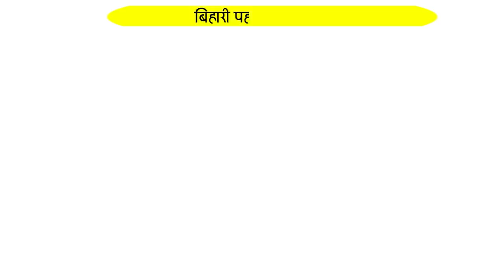Daily Bihar news of 14th April 2022 Matric Compartmental Exam,CM Nitish,Bochaha Assembly Seat,Patna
Daily Bihar news 14th April 2022 of all districts in Hindi. Info of Matric Compartmental Exam, CM Nitish,Rajgir zoo safari,Bochaha Assembly Seat,Patna,nitish kumar

1. All the elementary teachers of Bihar will soon go on the job
The government has done the work of teacher planning in Bihar, but till now these teachers have not been able to get the appointment letter, since then there was an atmosphere of anger among all the teachers, although now all the elementary teachers of Bihar will soon get their appointment letter. According to the information shared by Sanjay Kumar, Additional Chief Secretary, Education Department, all the District Education Officers have been instructed to give appointment letters to the selected candidates in the special cycle from April 18 through a letter. For a long time, teachers were demanding the appointment letter of the candidate. At the same time, after the instructions issued by the Education Department, the candidates will get relief.
2. Today we will talk about Arvind Srivastava in Bihari identity

3. MatriccompartmentalSpecialExam will start from this day
After releasing the date of Inter compartmental cum special examination, Bihar Board has now announced the date of matriculation compartmental cum special examination as well as has released the complete schedule regarding the examination, according to the information shared by the Bihar board. Accordingly, the examination will run from May 5 to May 9. The compartmental exam will be conducted in two shifts. The first shift will start from 9.30 am while the second shift will start from 1.45 am. On the first day of the examination, the examination of Mathematics in the first shift and Science in the second shift will be taken. Before the commencement of the examination, 15 minutes will be given to read the question paper. At the same time, additional time of 20 minutes will be given to such differently-abled students.
4. Now the tourism department will help you in booking hotels for marriage

5. Delhi Transport Corporation

6. Children will get 25-25 thousand rupees for laborers in Bihar

7. Now booking train tickets is a matter of minutes, you will also get a discount of 50 rupees

8. There will be no relief from heat in Bihar yet

9. Eclipse on mango in Bihar this year

10. Opportunity to get a job for retired employees of Bihar Government

11. Laborers of Bihar no longer need food grains but cash instead of wages

12. You will get to see a lot of special things in Vidyapati Dham of Samastipur.

13. Bagaha gave 275 SSB jawans to the country

14. CMNitish seen riding gig in the streets of Rajgirzoosafari

15. Implementation and management committee was not formed in so many thousand wards

16. Now no iron bridge will be stolen in Bihar

17. The government was claiming to make Bihar smart, did not even get a place in the top 20

18. State President of Congress summoned to Delhi, increased political turmoil

19. RJD claims victory in Bochahaassemblyseat

20. Chirag again said "NitishKumar Baksh de Bihar"

21. On 15th April CM Nitish will have an Iftar party

22. Tej Pratap told RJD MLC as the accused

23. After Emperor Ashoka, BJP will now show its strength in the birth anniversary of Veer Kunwar Singh

24. Today's date is recorded in the history of India for many reasons.

25. Troubled by the heat and it is difficult to run the fan

26. Minister Neeraj Kumar Bablu's words spoiled on the safety of tourists